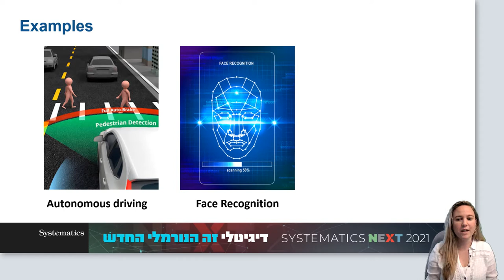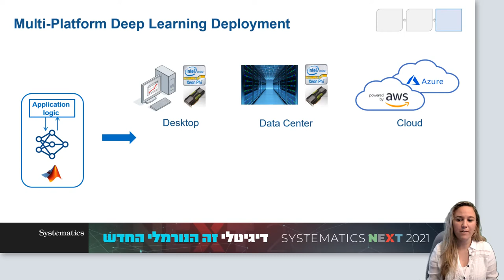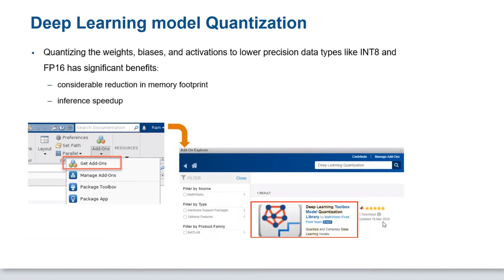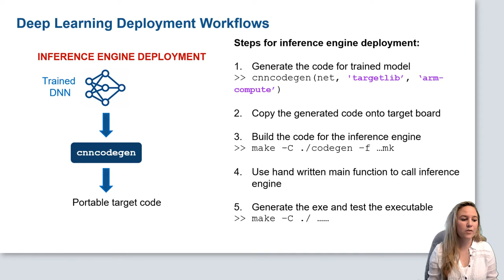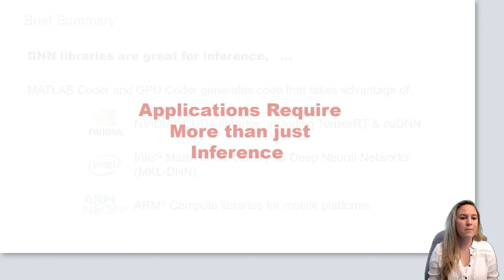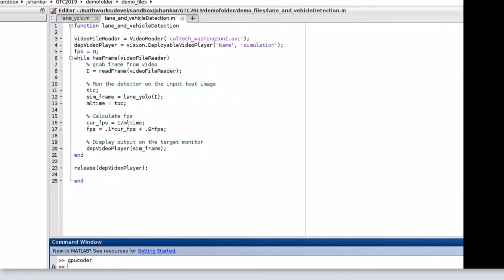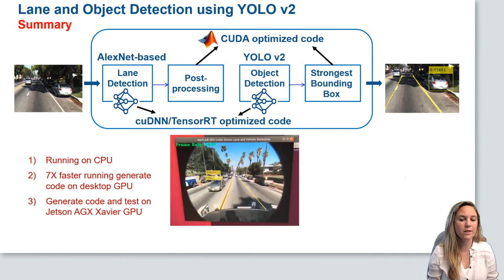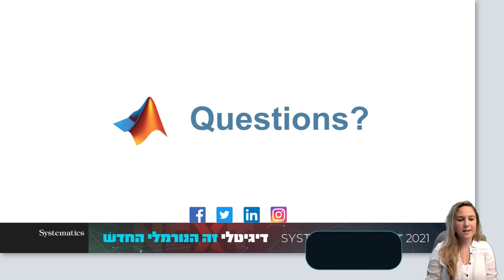SYSTEMATICS NEXT 2021: Embedded מימוש בינה מלאכותית על חומרת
תכנון יישומי למידה עמוקה, ראיה ממוחשבת ועיבוד אותות ופריסתם למעבדי FPGA ,GPU  ו-CPU כמו Xilinx Zynq או NVIDIA Jetson או  ARMהוא מאתגר בגלל אילוצי משאבים של החומרה.

בהרצאה זו נראה את יכולות ההמרה האוטומטית של קוד MATLAB לקוד C / C++ / CUDA / VHDL המשיגות inference  בקצב גבוה יותר מפי 2 מאשר זה שמושג על ידי סביבות למידה עמוקה אחרות. נדגים הלכה למעשה כיצד ניתן לקחת רשתות מאומנות או אלגוריתם הכתוב בשפת MATLAB, וליישם את הכל על חומרה לטובת הרצה בזמן-אמת.
כל תכני הכנס זמינים לצפייה מיידית בלינק:
לורן סממה, מהנדסת אפליקציה לתחומים למידת מכונה והמרה אוטומטית לקוד Embedded